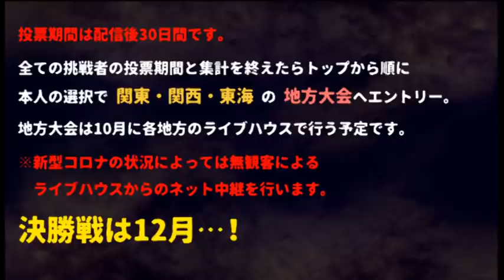石橋玲「林間学校」：『怪談王2020』予選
話者に対する「イイネ」の数で本選出場が決まります。
★8月中旬まで毎日13時にエントリー者の動画を更新予定

⬛️インターネット審査の方法
①１０分以内
②効果音なし
③照明効果なし
④編集などの演出なし
※すべての条件をクリアして7月30日までに提出すること。
※７月１０日から順番に公開していく、３０日間の公開を原則とする。

インターネット動画サイト、YouTubeアトラスラジオでの「イイネ」の数を競うファン投票。その上位者から次に進む地方大会を指名できる。原則アマチュアが対象だが怪談師四年目以下の若手も対象である。